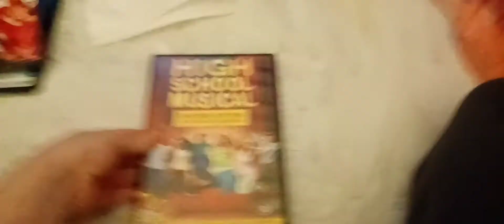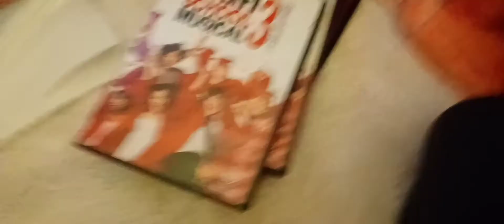My High School Musical Dvd Collection